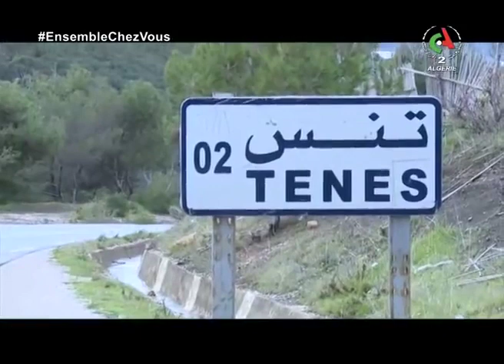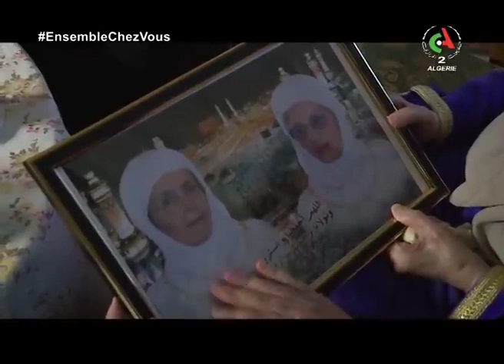المسلسل الجزائري سامحني الحلقة الأخيرة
مع مصطفي بن شقرني - نادية طالبي - مدني نعمون - صليحة كرباش - فؤاد زاهد - سيدعلي بن سالم - زينب عراس - جمال بوناب - اسيا ميزاقار - ياسين زايدي
مشاركة خاصة للفنانة القديرة نورية قزدرلي
سيناريو و اخراج سيد علي بن سالم
Prod by Duplex Film